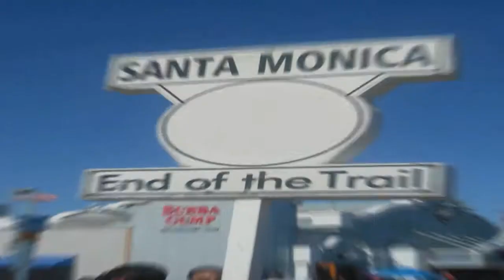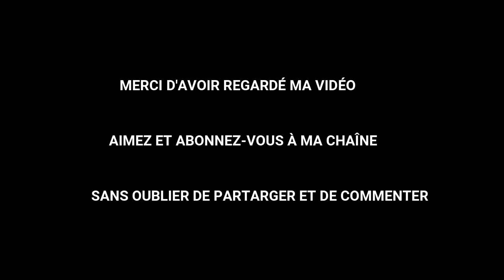MON PROJET YOUTUBE 2020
Pour soutenir les enfants dans le monde, venez faire un don sur mon tipee et directement sur les sites